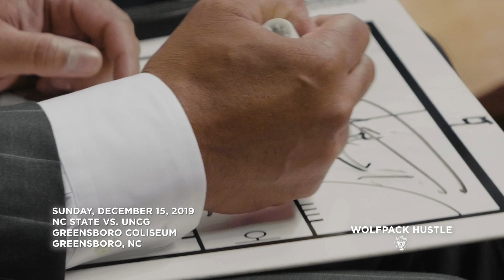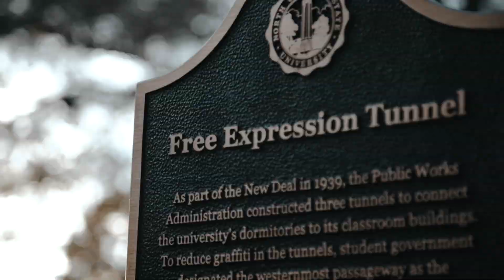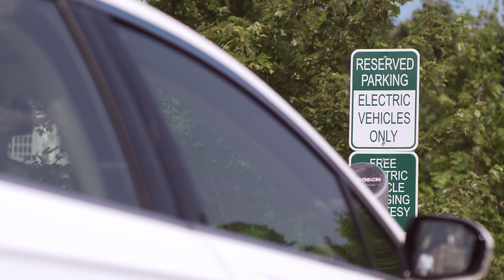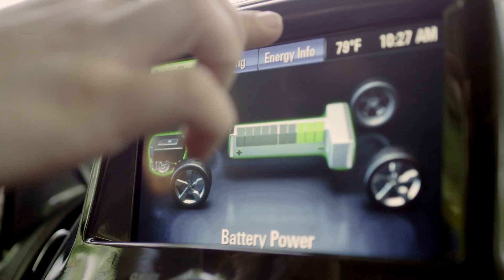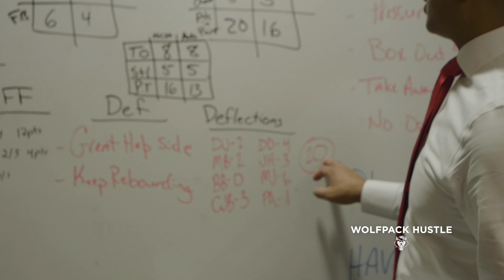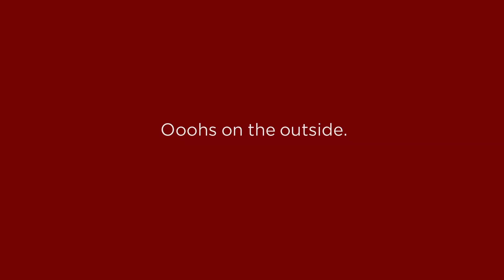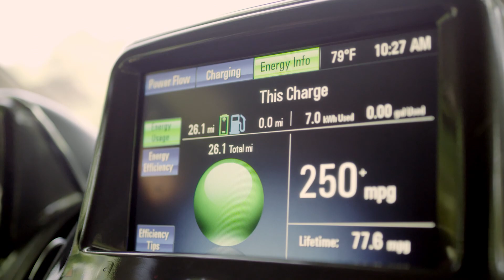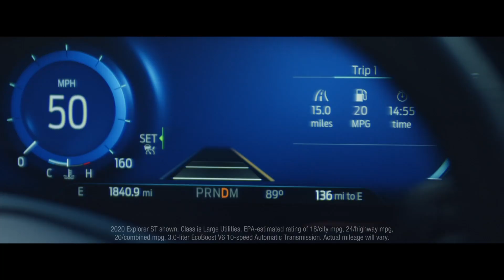Wolfpack Hustle: Chapter Thirty Five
The Wolfpack head down to Alabama to take on the #12 Auburn Tigers. Assistant Coach James Johnson prepares the team in the film room and on the court.